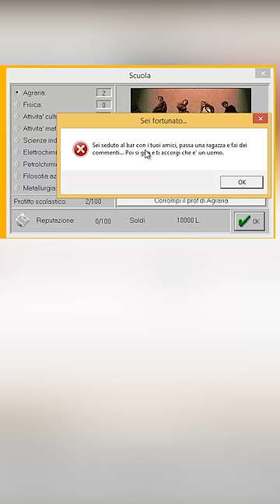Altri 3 giochi ITALIANI del tutto IDIOTI! [pt 3]